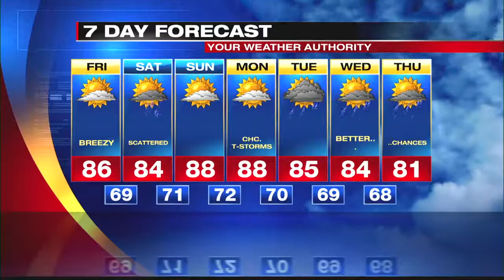Digital Exclusive Mountain Forecast